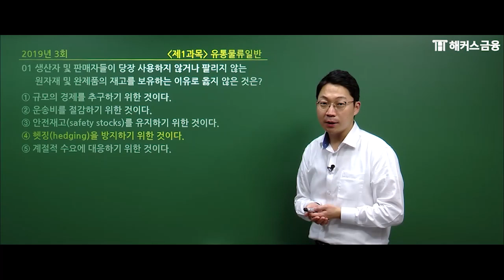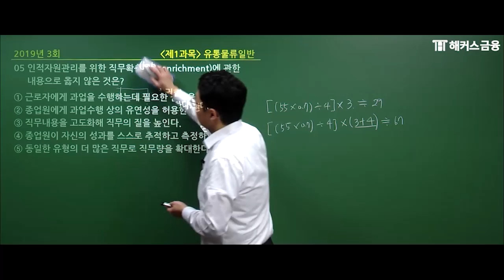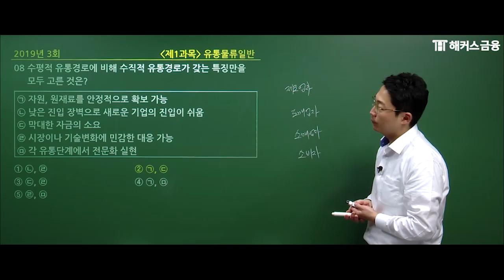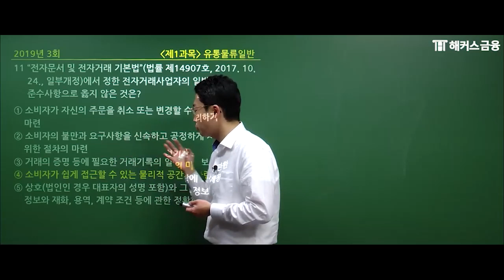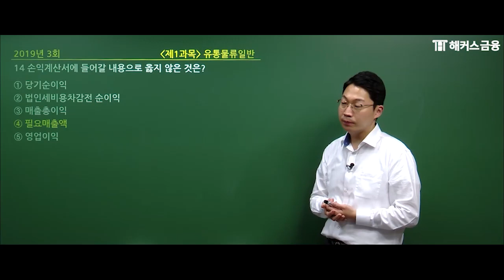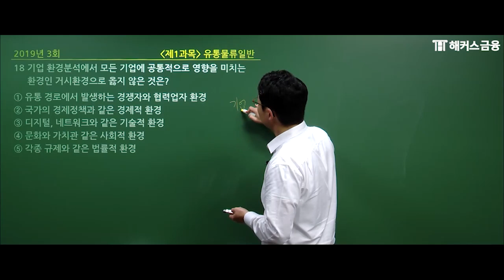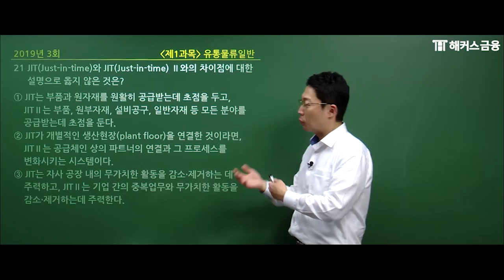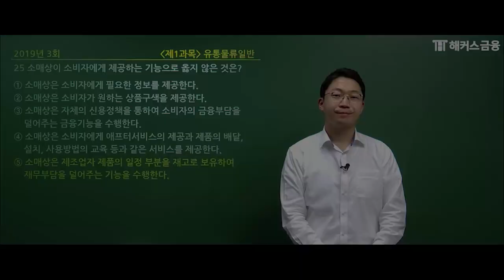유통관리사 2급 19년 3회 기출문제 - 유통물류일반😊 시험 합격을 위해 꼭 봐야하는 영상!┃ 해커스금융 임준희 교수님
⭐언제 어디서나 수강 할수있는 유통관리사 합격패스반 ☞

✨쉬운 예시로 단번에 이해 하는
🤩해커스 임준희 교수님의 유통관리사 2급 강의🤩

🎁1위 해커스금융 유통관리사 합격패스반🎁
√ 언제 어디서나 최대 1년 동안 수강 가능!
√ 기출문제 포함 최신 23년 교재 제공!
√ 시험에 나오는 용어 정리 필수용어집 제공!
√ 시험에 자주 나오는 빈출문제 180선 제공!

*[1위]: 2022 올해의교육브랜드파워 온오프라인 금융자격증 부문(주간동아 선정)